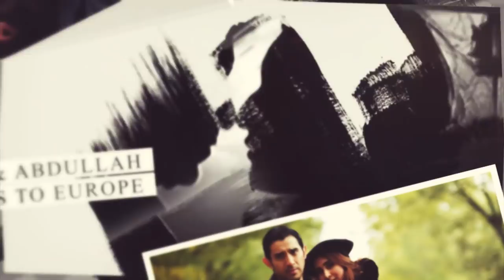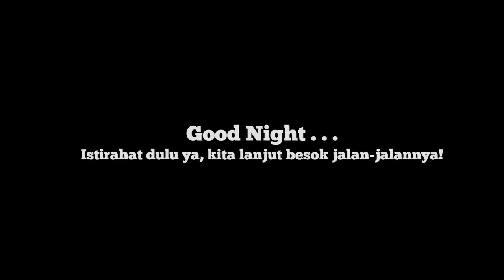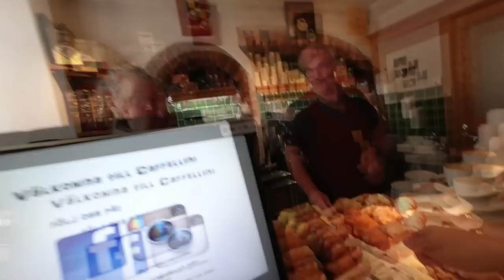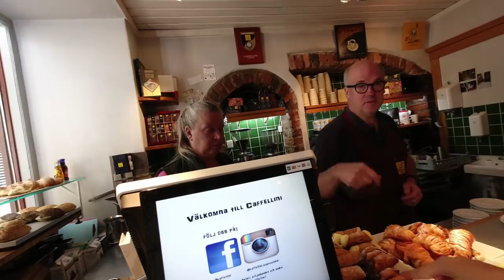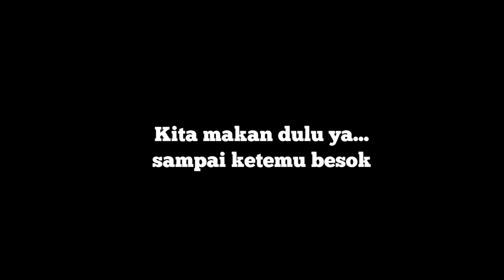Mengenal lebih dekat kota Stockholm, berat badan naik 10kg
Hi semuanya, di eps kali ini aku mau share vlog momen bulan madu bareng suami beberapa bulan lalu. setelah melihat indahnya kota Copenhagen, kini kita berada di Stockholm yang ternyata gak kalah cantiknya sama tata kota di Copenhagen. gak cuma ngeliat indahnya kota, disini kami juga bertemu dengan mahasiswa Indonesia yang kuliah disini loh, jauh amat yaa bisa sampai milih kuliah disini... kira-kira apa alasan mereka? yuk ditonton videonya sampai habis dan jangan lupa like dan subcribe yaa. makasi semuanya